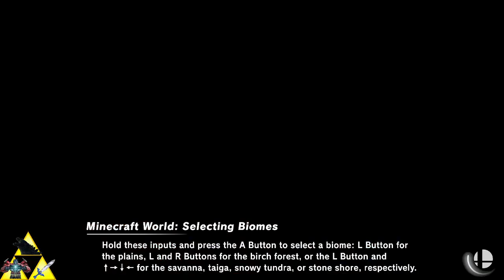Smash Mods Ultimate: All Girl Team Battle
8 Player Team Battle with Modded Female characters on both teams.

Mod Creator Credits:

DSX8

JoeT.E.

GryzX

VGIII

MegAmi

russmarrs2

mastaklo

crim~

BarrelRoller64

Dreamer13sq

Ultra X

SUPER ILAGU

B.D.Modder

ANIMALTV

LN_310_SSBU

Twilighter

morelcrossing

Kalomaze

Hakmirya

nincue

AGhostsPumpkinSoup

Jalter

Endersheep12345

WielandSMH

CashClay

ElevenZM

SONICGAMER11

Framed

vEstevo

xShadowSnakex

thatoneguy928

SoftTurnrip

MisterEmruld

GarySun

80constant

Fewtch

rubikex

incredibleplays

NootNoot64

Spyro_SSB

rubikex

iOZ_MintyFresh

Nohbdy

Konoha_0

Protorock

SUPER ILAGU

TephraCookie

BopeBoi

SSBUCARLOS

Disembowell